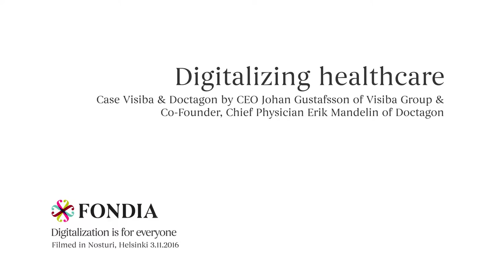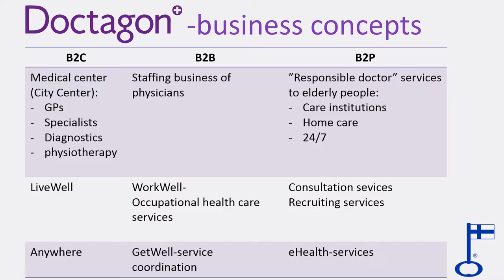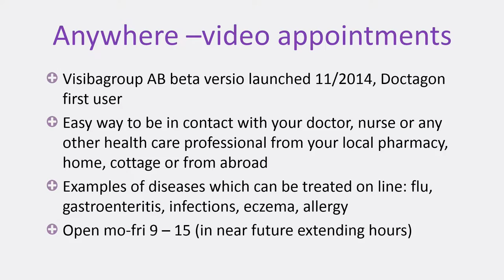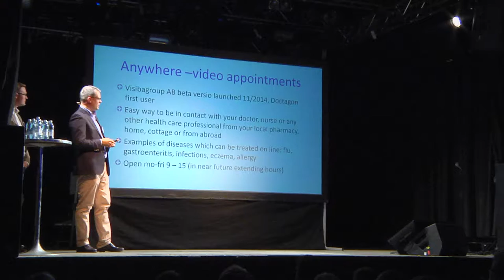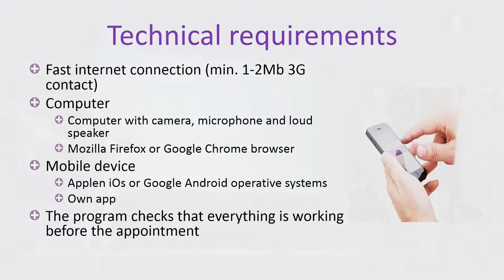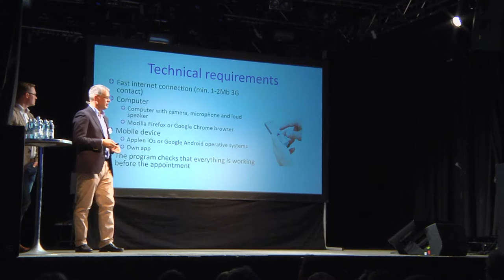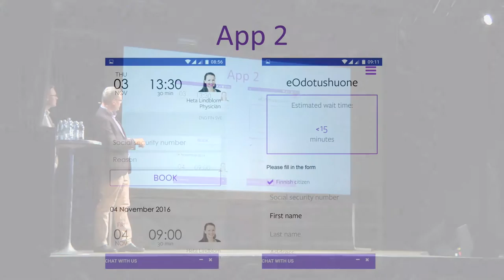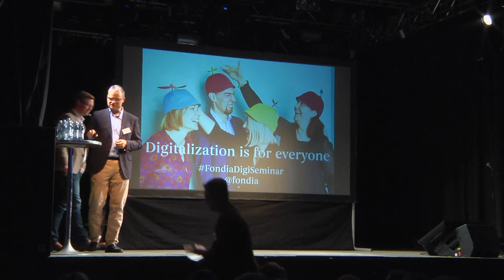Digitalizing healthcare | Johan Gustafsson & Erik Mandelin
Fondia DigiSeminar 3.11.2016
Digitalizing healthcare | Case Visiba & Doctagon by CEO Johan Gustafsson of Visiba Group & Co-Founder, Chief Physician Erik Mandelin of Doctagon

Digitalization is everywhere: in the news, in social media, in companies’ (and governments’) action plans and set goals. Join us for an inspirational afternoon to hear what it actually means and how companies are coping with the challenges it brings. Better yet, how are companies embracing the possibilities it encapsulates?